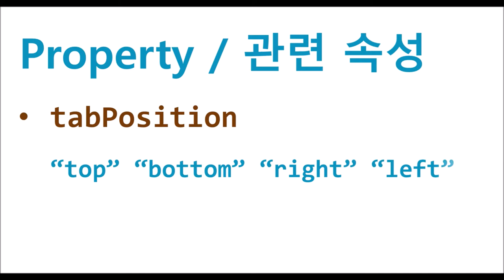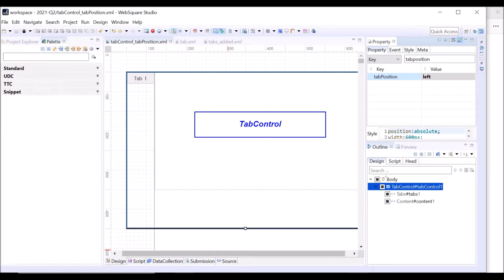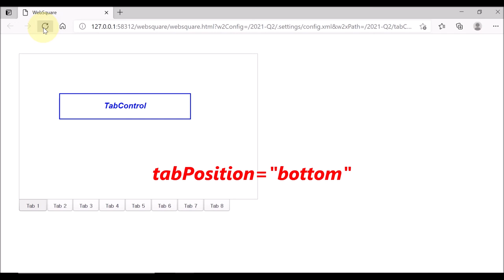TabControl - tabPosition | WebSquare5 - Quick Guide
00:00 Introduction
00:07 Goal
00:17 Related Property
00:15 Usage
00:26 DEMO
02:21 End of DEMO

Decide where to put the tabs.

Related Property
   tabPosition